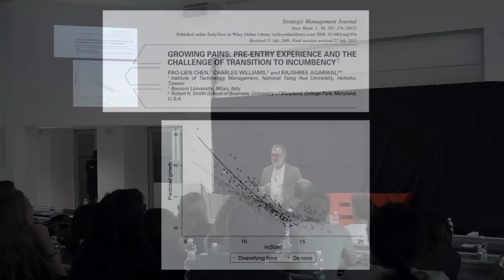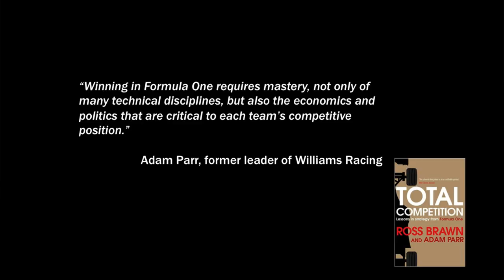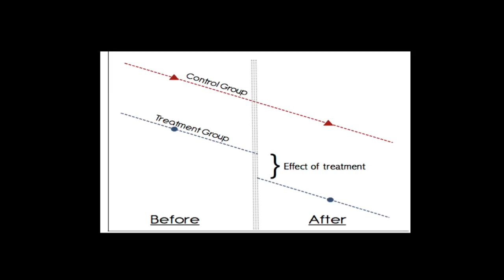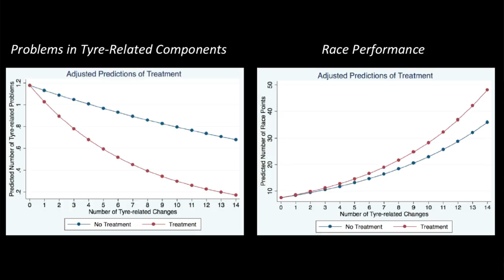The Peril and Promise of Strategic Integration | Charles Williams | TEDxBocconiU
Charles Williams is a strategy scholar at Bocconi University with an interest in how people, structure, and experience affect the process of change in firms. He has studied how firms adapt their knowledge while expanding abroad, how executive movement affects the likelihood of entering and exiting markets, and how entrepreneurial firms face the challenges of growth. His research spans technology intensive industries from telecommunications to medical devices to formula one automotive racing teams.

In this talk he applies his knowledge on strategic integration, showing the topic from different lights Charlie Williams is a strategy scholar at Bocconi University with an interest in how people, structure, and experience affect the evolution of firms. He has studied how firms adapt their knowledge while expanding abroad, how executive movement through firms affects the likelihood of entering and exiting markets, and how entrepreneurial firms face the challenges of growth. His research has been published in Management Science and Strategic Management Journal, and he has served on the editorial boards of Strategic Management Journal and Organization Science. He teaches strategy and entrepreneurship at Bocconi and previously taught at University of Illinois and Duke University. Before earning his PhD at the University of Michigan he worked in journalism and market research. This talk was given at a TEDx event using the TED conference format but independently organized by a local community.